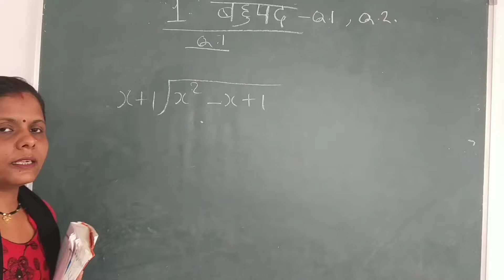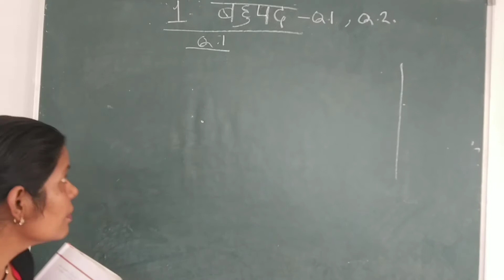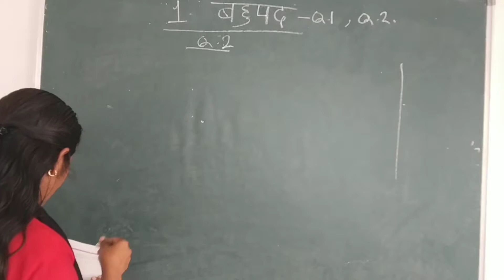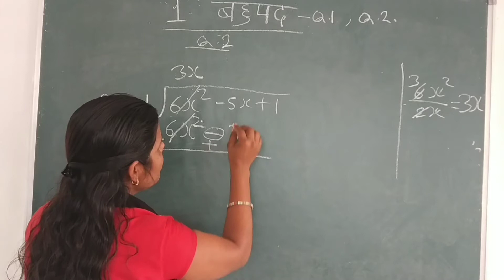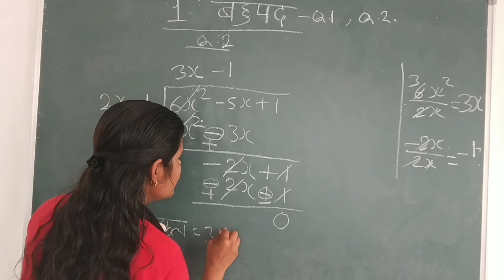10th-अध्याय 1 बहुपद- प्रश्नावली 1 Q. 1 & 2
बहुपद Q.1& 2 # CG board maths